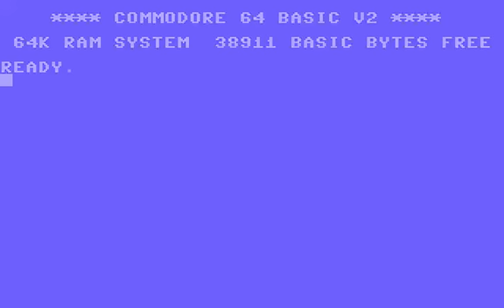C64 The Wolf and the Five Little Goats 1984 Addison Wesley a COMMODORE 64